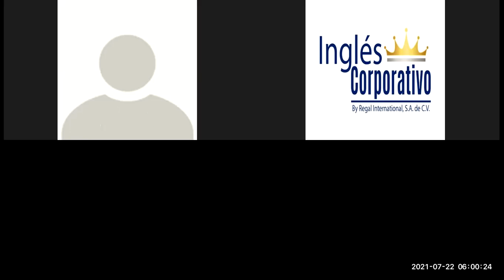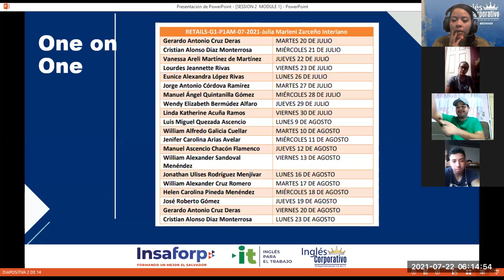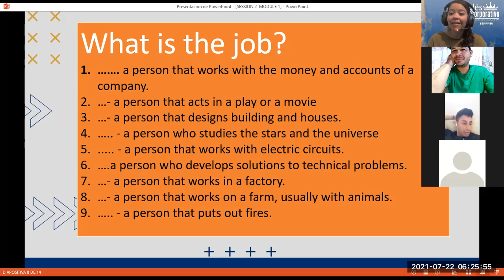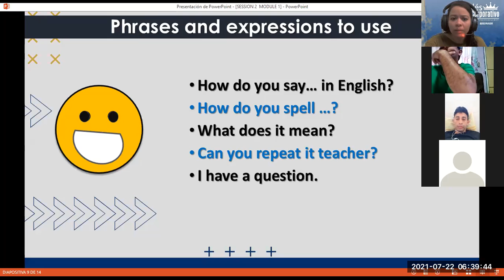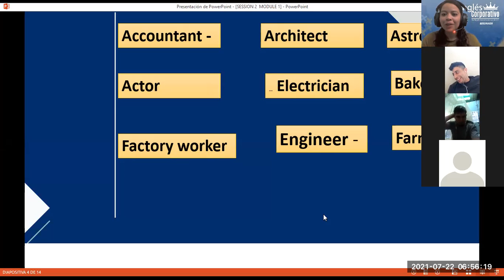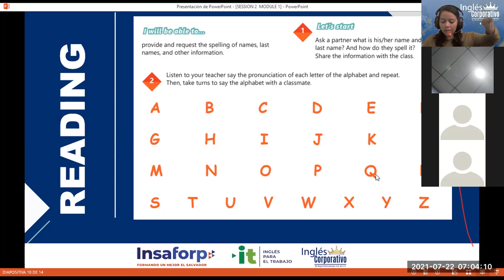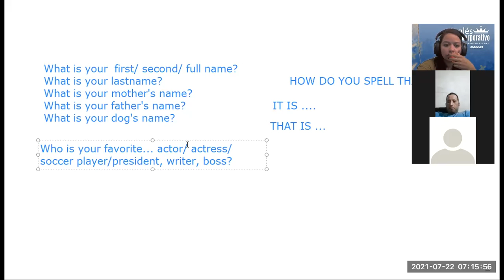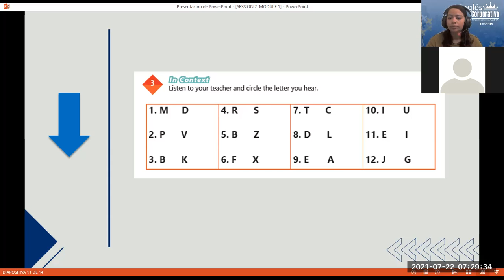Ingles Corporativo-VIDEOCONFERENCIA #3 THE ALPHABET PARTE 1